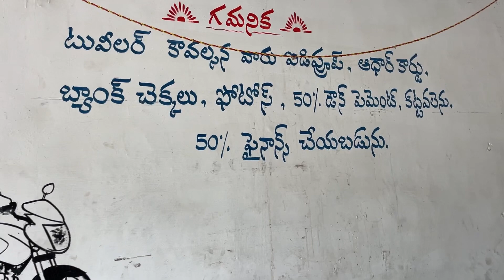ఈ బైకులు అమ్మబడును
Address - AP Kurnool District
                 Yemmiganur Town Near Raaos Degree Collage
                 Mallikarjuna Finance And Bikes
Don’t do timepass calls try to understand